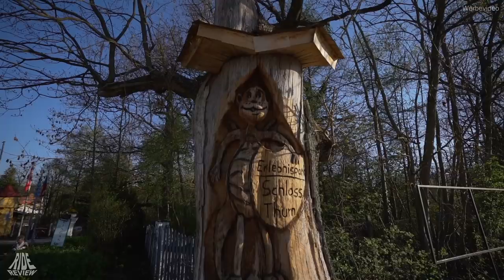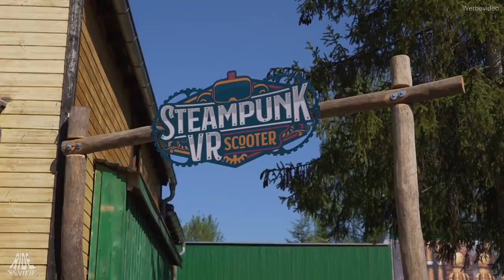Erlebnispark Schloss Thurn - Ritterlicher Freizeitpark Spaß für die Familie - Ride Review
Heute stellen wir euch beim Ride Review Video Magazin den Erlebnispark Schloss Thurn vor.
Wir gehen mit euch zusammen durch den Park und reden über Klassische wie revolutionäre und neue Attraktionen rund um das Schloss :)